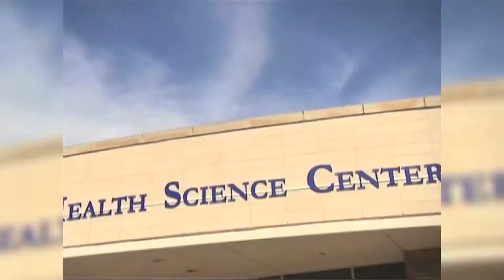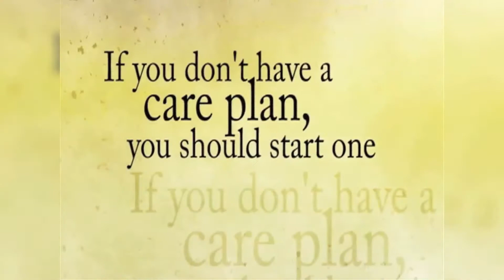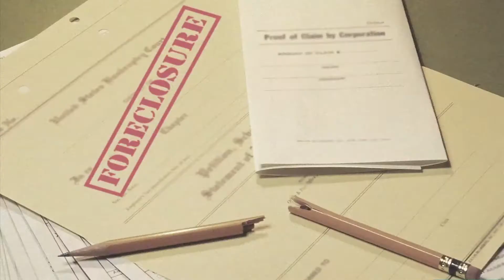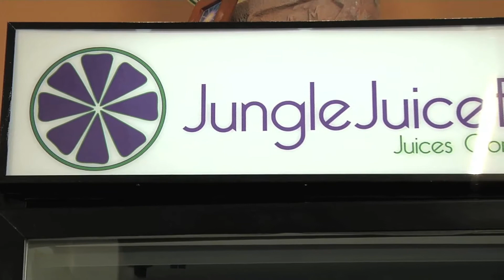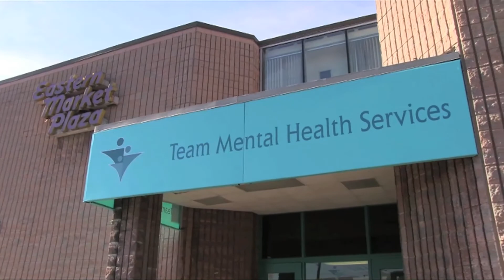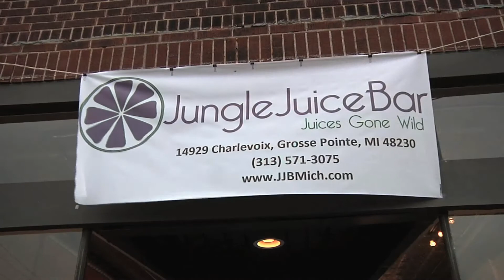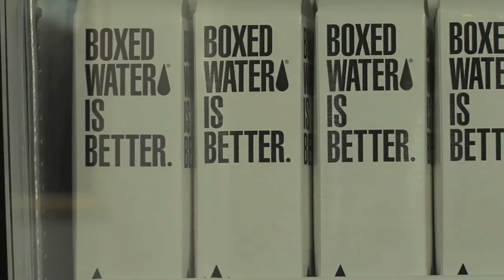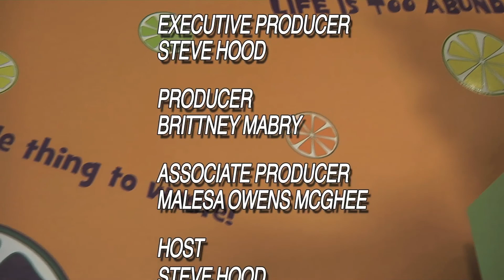May 30th 2013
This week we are on location at the Jungle JuiceBar in Grosse Point Park. We begin with an interview with Mayoral Candidate Krystal Crittendon. In the second half we switch gears and interview the proprietors of Jungle Juice. We learn the benefits of Wheat Grass and Boxed Water.